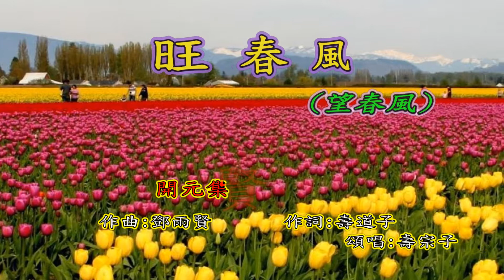清心歌 - 旺春風 - 望春風 HD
祝福大家: 心花朵朵開，自然結果來 !

《 旺春風》
春天百花齊盛開
清風飄香來
綠滿大地成碧海
萬象現神采
一生春風能幾載
何不暢開懷
即時行道勤禮拜
身心得自在
人人夢想發大財
到處祈求拜
千祈萬求財運開
神仙笑痴呆
自家福田勤耕栽
法雨施灌溉
修積功果最實在
自然保安泰
春天百花齊盛開
清風飄香來
綠滿大地成碧海
萬象現神采
心田得時直須栽
莫待朱顏改
果實纍纍盈滿愛
馨香澤萬代
果實纍纍盈滿愛
馨香澤萬代